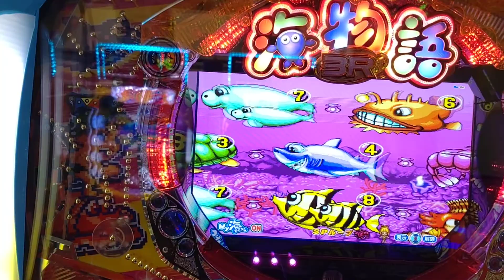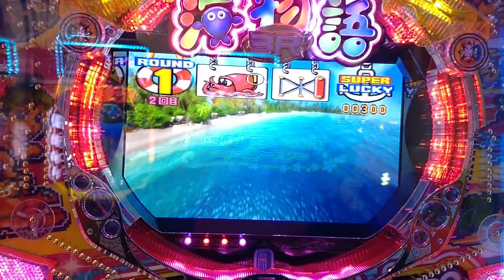【海３Ｒ２ＳＰ・・・１０】魚群が逆に流れてる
確変継続目指して、初代モードで打ってみました。